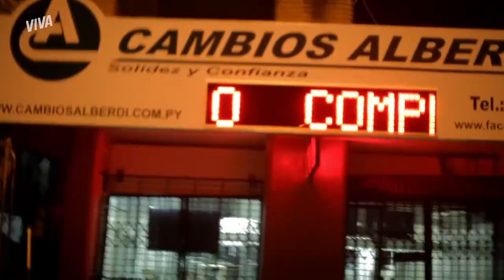A ADORMECIDA DE FOZ DO IGUAÇU: A VIDA DUPLA DEPOIS DO REMÉDIO | AS BRASILEIRAS | VIVA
Liliane não consegue dormir desde que começou um fórum nas Cataratas. Uma amiga deu um remedinho pra ela conseguir descansar, mas ela não imaginava que ia ganhar um vida dupla e ferver muito nas baladas de Foz Iguaçu!

ASSISTA a todos os episódios de AS BRASILEIRAS, desde o início, no VIVA Play